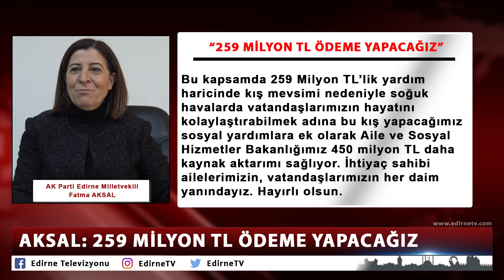AKSAL: 259 MİLYON TL ÖDEME YAPACAĞIZ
AK Parti Edirne Milletvekili Fatma Aksal, Şartlı Eğitim ve Şartlı Sağlık Yardımları ile Çoklu Doğum Yardımı kapsamında Ocak ayında 259 milyon TL ödeme yapılacağını ifade etti.